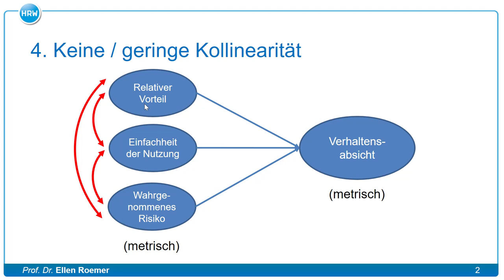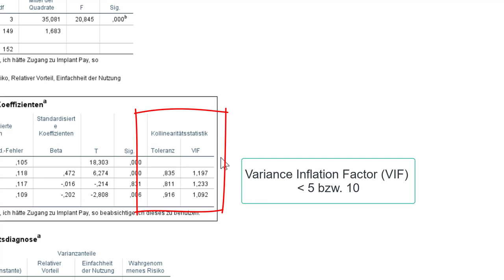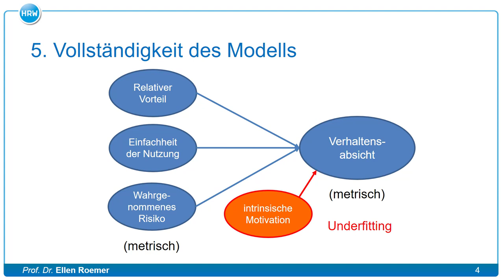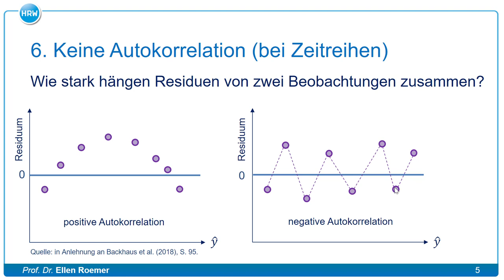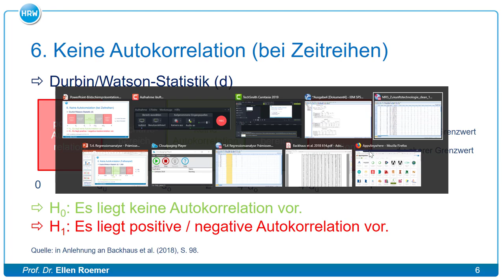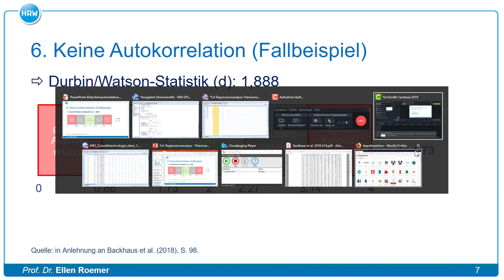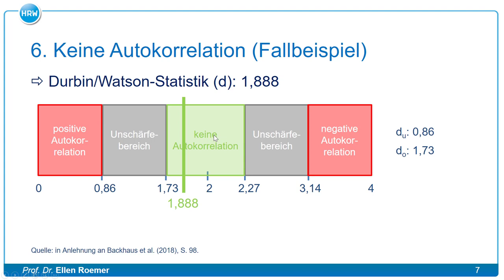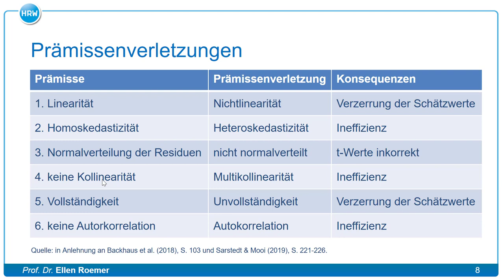5 4 Regressionsanalyse - Prämissen 2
In diesem Lernvideo erläutere ich drei weitere Prämissen der Regressionsanalyse: keine Kollinearität, Vollständigkeit des Modells sowie keine Autokorrelation (bei Daten aus Zeitreihen).